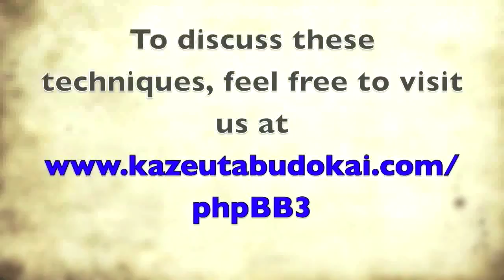Introduction to Shindo Muso Ryu Jodo with Daniel Pearson: Part 2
0:00 Tachi otoshi practice with students
4:45 Review of tachi otoshi with Jack Bieler
10:40 Why is this the first kata we learn?
18:19 All the ways you can die with tachi otoshi
30:45 Tachi otoshi from the sword side